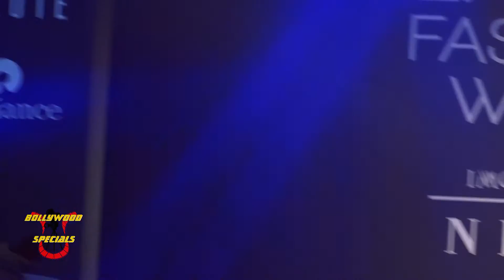Lisa Hayden Walks The Ramp For Mishru At LFW W/F 2018 Day 5